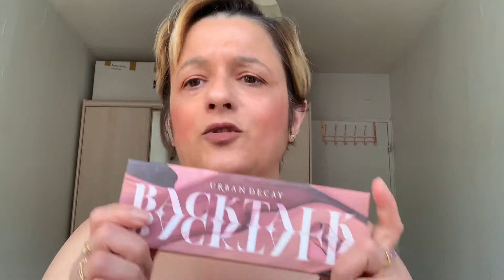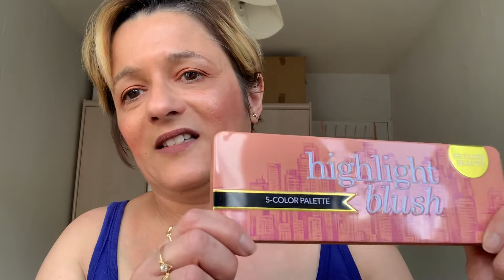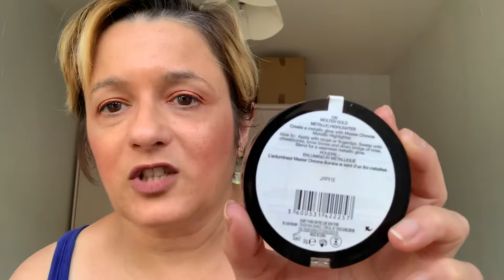Je vous montre ma collection de blushs& highlighters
Ma collection makeup